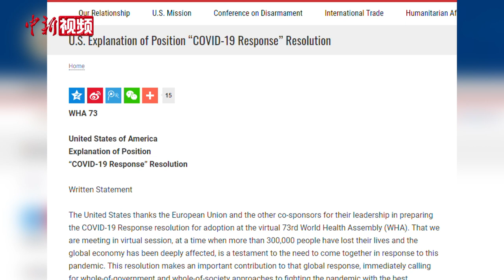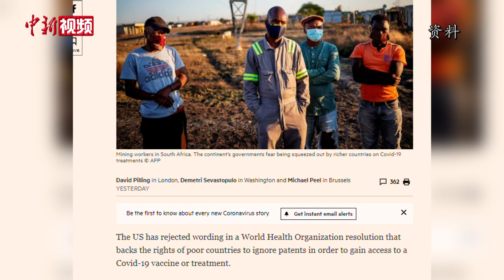多国呼吁新冠疫苗作为全球公共产品 美国拒绝分享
新冠肺炎疫情在全球持续蔓延，疫苗研发承载着人们期盼抗疫胜利的希望。包括中国在内的多国呼吁将疫苗作为全球公共产品，但是作为制药大国的美国却拒绝分享疫苗。